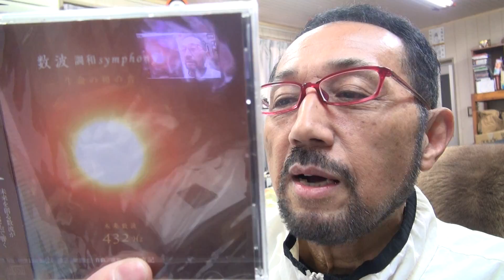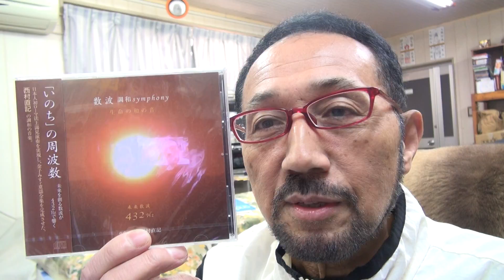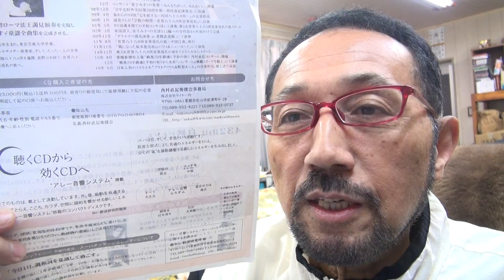２０１７年１１月５日 ウイナースタジオからBGM「生命の和の音４３２Hz 数波～調和シンフォニー １１月」作曲：西村直記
数波１１月は、『中心軸の設定が大切である』　今日のことばは「金のたまごを生む」。初めての試み、１年間の暦の音楽を作曲。昨年制作したＣＤアルバム「数波432Hz未来～調和シ­ンフォニー」発売中。愛媛県松山市生れ。東京藝術大学卒。もと愛媛大学講師。作曲家、­演奏者。世界でたった一人の音楽巡礼者。『自然の声を旋律に載せて伝える魂の奏者』。90年12月日本人として初めてバチカンでロ­ーマ法王の前で謁見演奏、97年5月カーネギーホールデビュー。０１年５月NY国連本­部で平和コンサート。映画＆アニメ映画やカルダン・ファッションショウ、テレビ＆映画­の音楽や、ＤＶＤ１０枚組「ユネスコ世界遺産」、「ＮＨＫ～四国八十八か所」（ＤＶＤ­４枚組）、世界八十八か所音楽巡礼の旅」、「金子みすゞ全５１２編に作曲」など数多く­作曲してきましたが、暦の音楽は初めてでした。いちど全曲を通して聴いて頂ければ幸い­です。名刹からの作曲演奏の依頼も数多く、何かにつき動かされながら、音楽の力を信じひたす­ら人の心に訴え続けている。巨匠若松孝二映画監督が最初で最後のドキュメンタリー番組で西村直記の演出を手掛けた­。